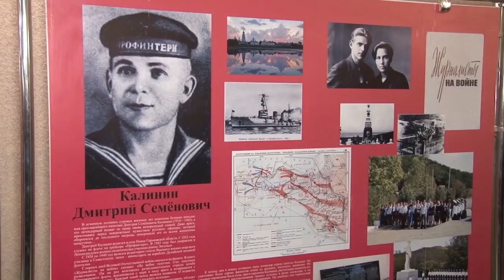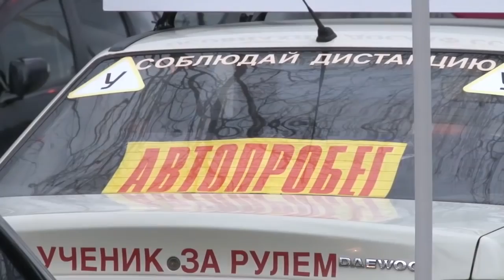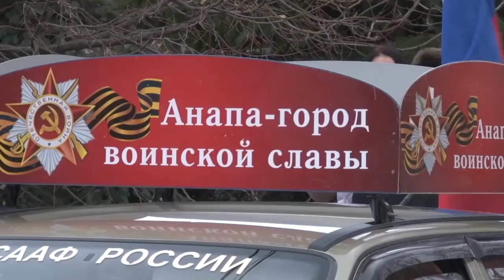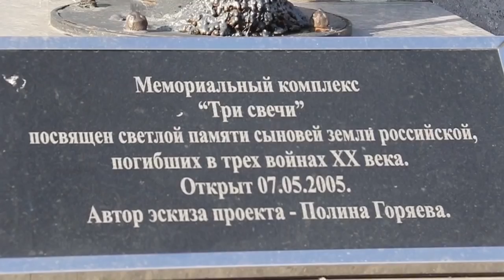Новости "Анапа Регион" от 23 января 2019 года